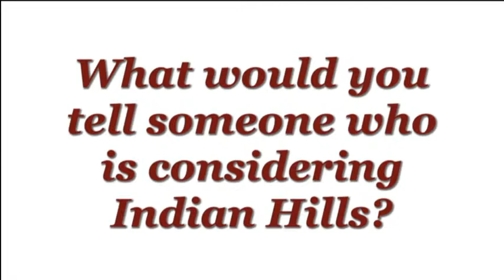Graduate Spotlight: Darrell Roberts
Indian Hills alumni, Darrell Roberts (A.A., 1993), shares how his experience at IHCC helped prepare him to find a suitable career through exploring a variety of general education classes.